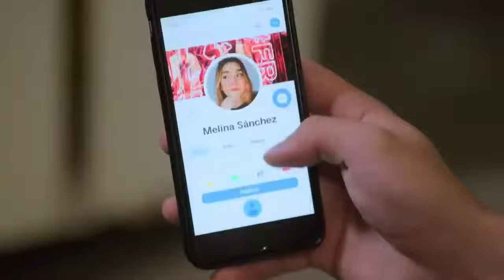La Rosa De Guadalupe El premio parte 1 HD